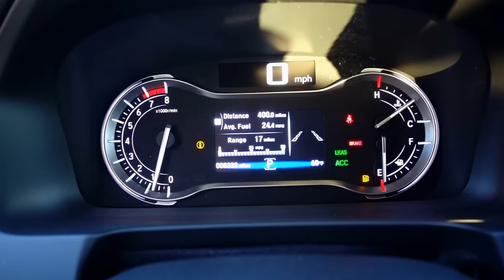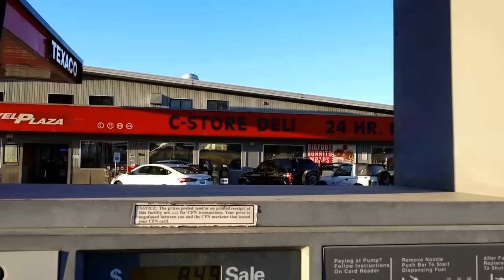Springfield Dark Horse!! • Spyder Talk & Ride! | TheSmoaks Vlog_687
Indians Well Stocked! | Several Scout Bobbers! | 2015 Spyder RT-LTD!

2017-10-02: Nice quiet Monday alone in the shop, I show some cool internals of a 1330 Can-Am Spyder RT.  But take it on a warm-up ride prior… GoPro Hero 6 Black is do to arrive tomorrow!  A good look at Anne & Sasha at play.  They are so darn cute..!

 2016 Indian Chieftain
 2016 Cam-Am Spyder Roadster RT-S Special Series
 1983 Yamaha XVZ12TK Venture 1200